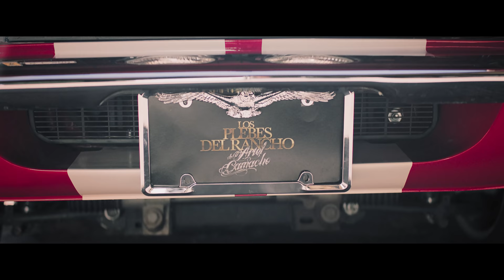Los Plebes del Rancho de Ariel Camacho X Christian Nodal - 2 Veces [Official Video]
LETRA:
“2 VECES”
Está claro que ahora si te vas a ir
Y está bien si tú lo decidiste así
Yo prefiero sufrir un par de meses tú partida
A vivir aferrado a tu amor toda la vida

De una cosa quiero que tú estés consciente
Si me alejo de tu vida es para siempre
yo no puedo obligarte a que tú por mi suspires
ni pedir que me quieras porque eso no se pide

Cuando yo te besaba
como a nadie en este mundo me entregaba
y está claro que mi amor no lo mereces
y pa' mi mala suerte me está doliendo perderte

Y Esta claro que mi amor no lo mereces

Es mejor que te vayas
porque no se le hace daño a quien te ama
y si quieres de una vez desaparece
que un amor como el mío
te lo juro en esta vida
no te llegará dos veces